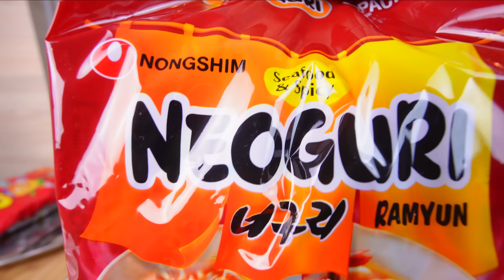تحدي نودلز كوري بحري حار جديد من نونغ شيم Nong Shim Neoguri Seafood & spicy Noodle Ramen challenge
🎵 الموسيقى المستخدمة، سجلوا واحصلوا على شهر مجاني !